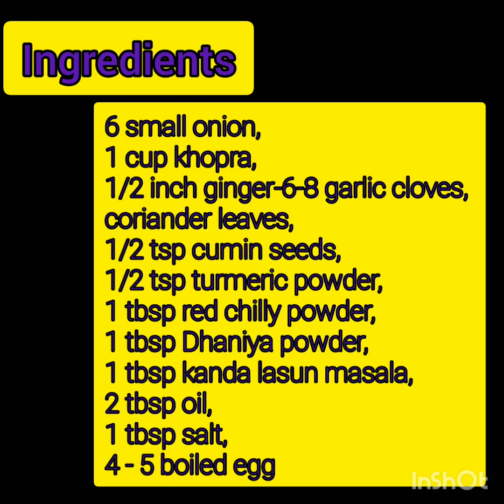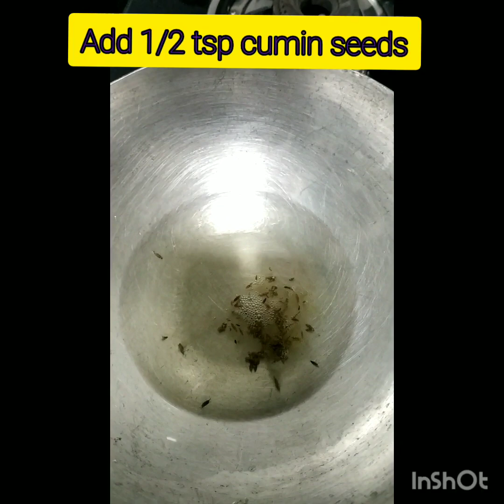Anda curry masala by traditional method | पारंपारीक पद्ध्तीने बनवलेला Anda Curry Masala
Anda (egg) curry masala by traditional method | पारंपारीक पद्ध्तीने बनवलेला Anda Curry masala